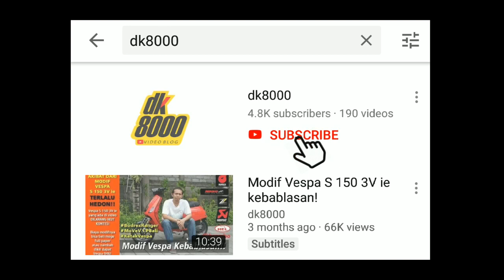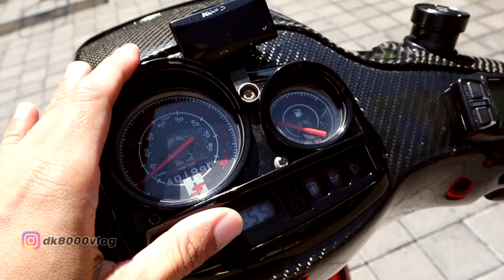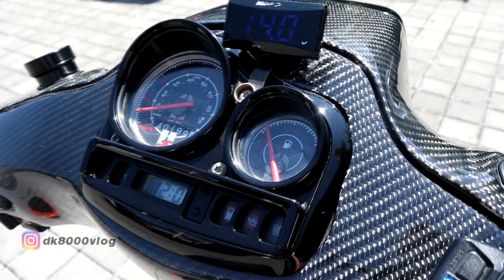Modif Vespa S Dari Bali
Modif Vespa S Wah Mica JRX I DK8000

Siapa yang tidak kenal dengan Vespa S berwarna orange yang sering disapa JRx ini? Yang maen vespa kemungkinan besar pasti paham dan kenal sama JRx. Kali ini video akan ngebahas modifikasi Vespa S milik Wah Mica ini yang kemarin menjadi pemenang pertama di ajang emodificatoincontest.